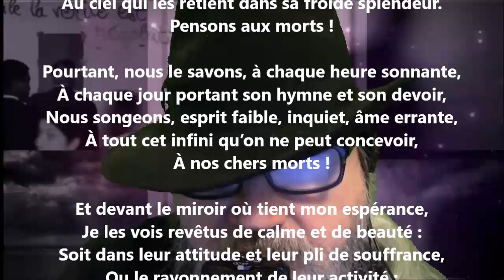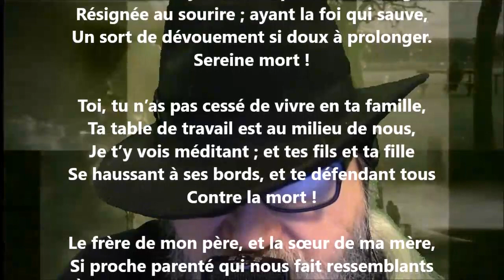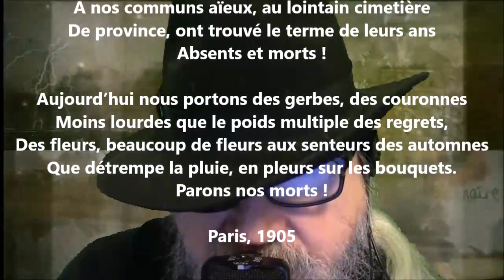Deux novembre - Julia Daudet lu par Yvon Jean